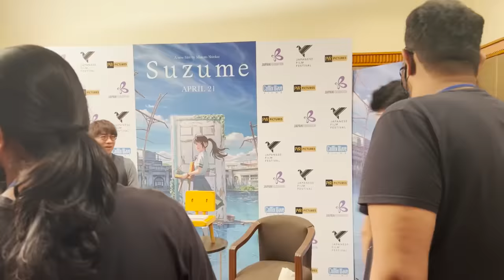Meeting The BEST DIRECTOR of ANIME Movies | Suzume No Tojimari Movie Hindi Review | Mumbai Vlog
First Channel -         @VyukSUCKatANIME
Third Channel -          @VaibhiSSJ

For some exclusive/BTS -
Or u can search it by - VyukSUCKatANIME